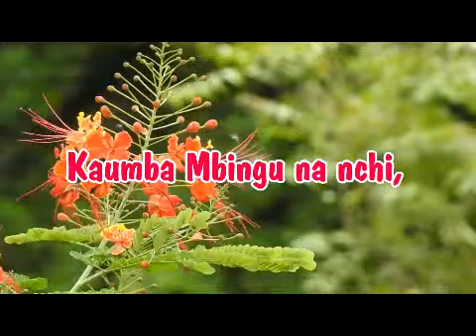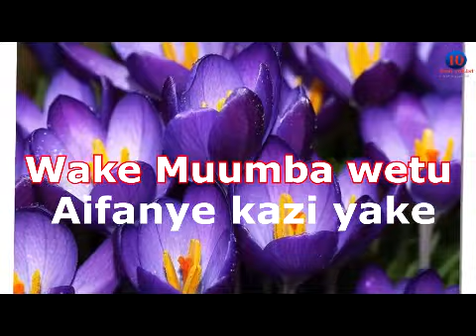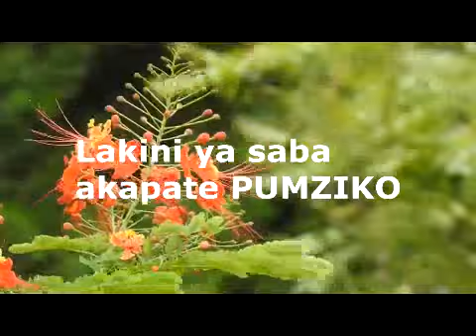Sabato by Sweet Symphony Ministers (Official Lyrics ) 0716 654 851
Mungu alipeana sabato kwa watu wote wapate  pumziko, kwa kuwa aliumba sabato aliitakasa na akabariki .